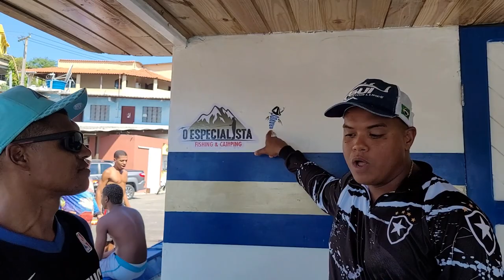DICAS DE PESCA PRÉ SAL CARIOCA . ATUM CAVALAS ALBACORA RIO DE JANEIRO 2022